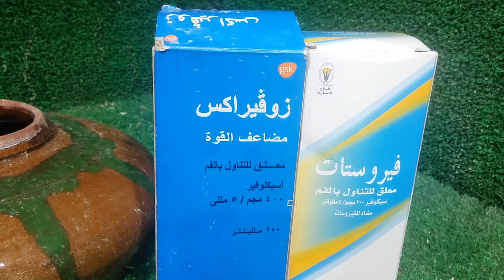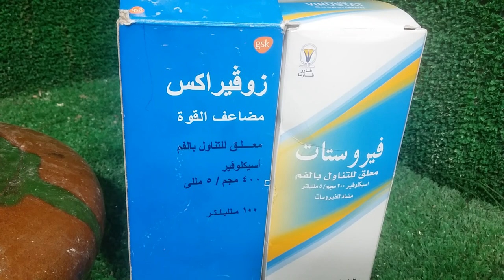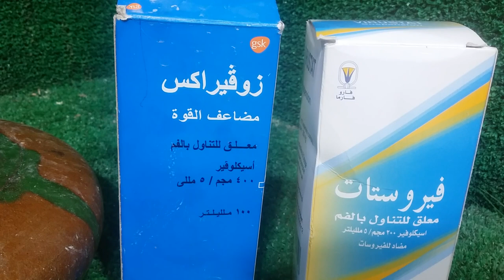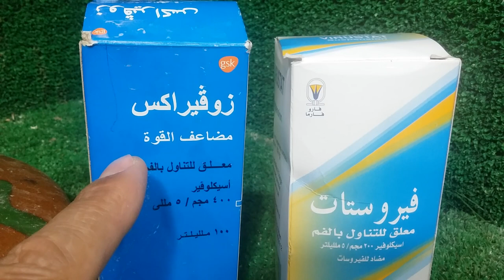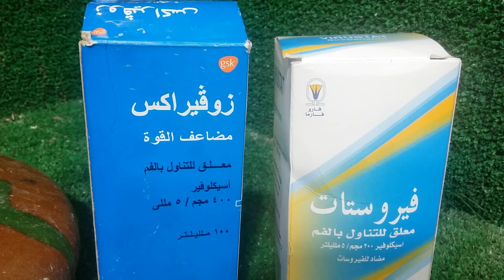وداعا للامراض الفيروسية عام خير عليكم حمام بدون جدرى الجدرى والروشة والهربس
الجدرى_الروشة_الهربس وداعا للامراض الفيروسية الجدرى اوالروشة او الهربس زوفيراكس فيروستات امراض الحمام مرض الجدرى مرض الروشة مرض الهربس